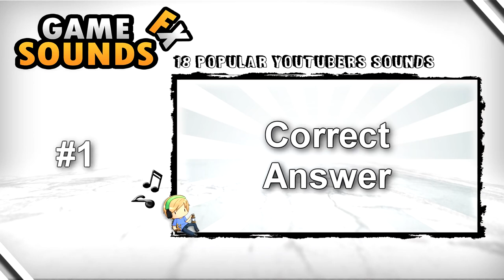38 Popular Sound Effects Youtubers Use HD YouTube